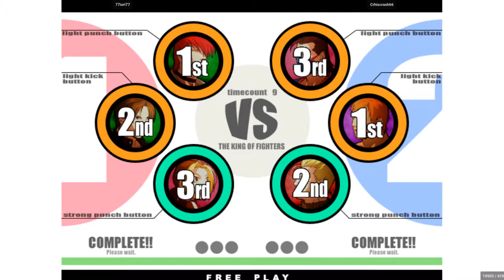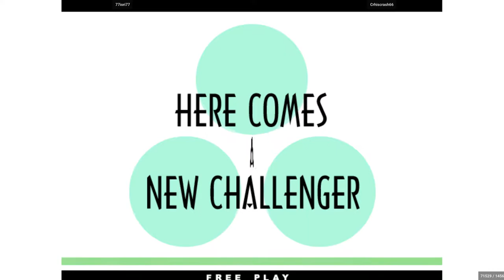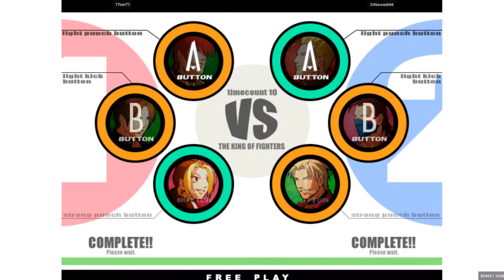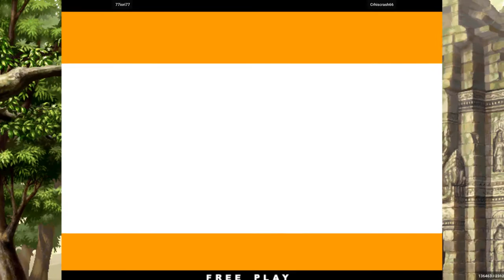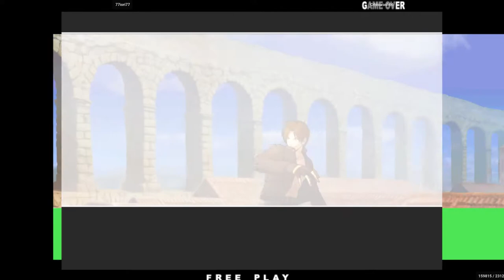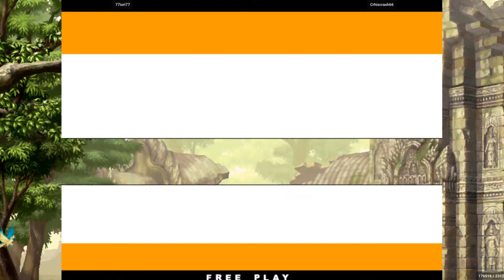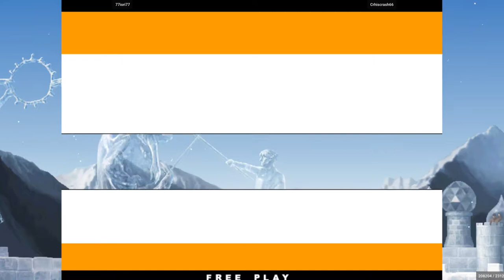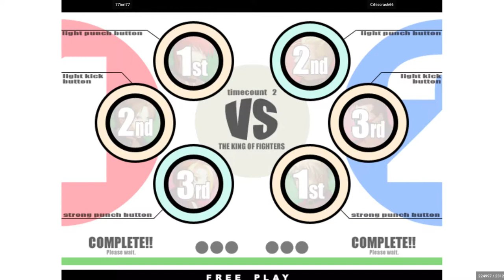77iori77 VS Crhiscrash66 (The King of Fighters XI)